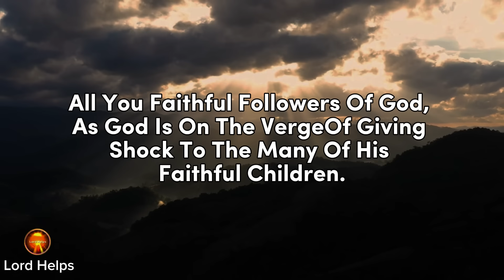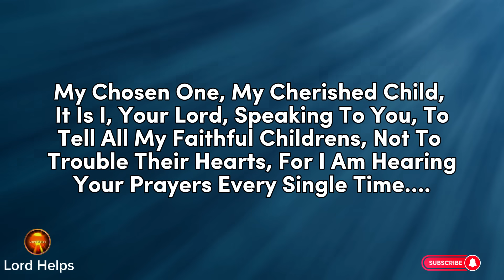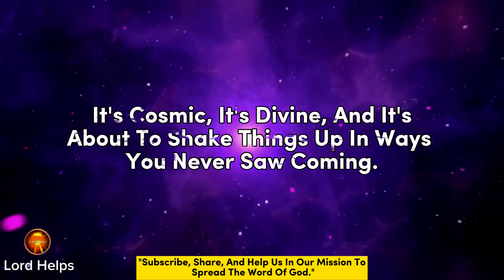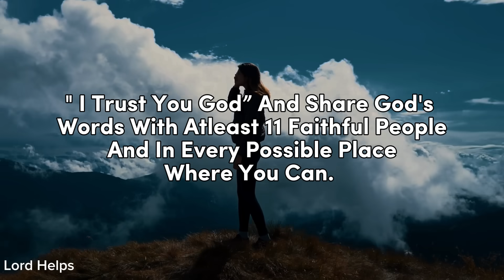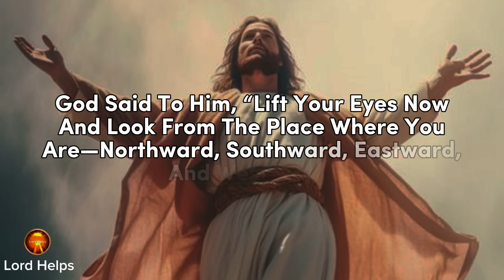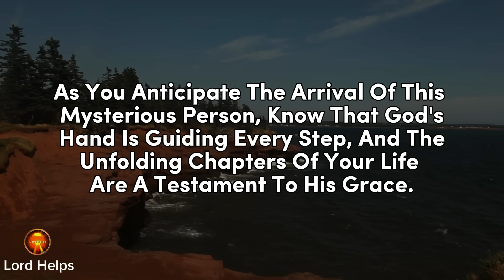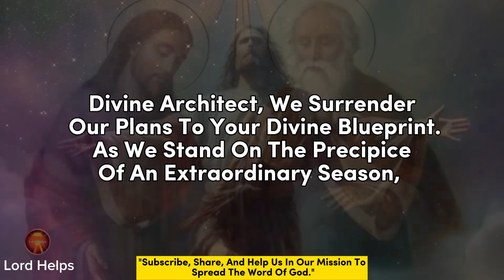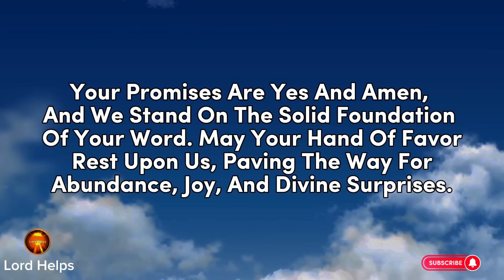🔥God Says, "A MYSTERIOUS PERSON WILL SHOCK YOU ON THIS DAY"👆God's Message Today👆Lord Helps Ep -1260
Brief Introduction Of This Video 👇👇

"Hold On! Brace Yourselves, All You Faithful Followers Of God, As God Is On The Verge Of Giving Shock To The Many Of His Faithful Children.
God Has Called You Here To Be A Witness Of This Greatest Miracle, That He Is About To Do In Your Life.
He Is Ready To Shock All Of His Children With Some Of The Greatest Miracles He Has Ever Done In The History Of Mankind.
 Here Is The Message From Our Father In Heaven, Revealed On (November 9th, 2023, Thursday, 10:10 Pm)
Abraham’s Lifelong Journey Of Faith In The Book Of Genesis Begins With God Saying, “Abraham, Go From Your Country And Your Father’s House To The Land I Will Show You.” At One Moment In His Journey When Abraham Could Have Easily Become Discouraged And Felt He Was At A Disadvantage, God Said To Him, “Lift Your Eyes Now And Look From The Place Where You Are—Northward, Southward, Eastward, And Westward; For All The Land Which You See I Give To You And Your Descendants Forever” (Genesis 13:14–15). For That Promise From God, Abraham Had To Lift His Eyes
Know That God's Hand Is Guiding Every Step, And The Unfolding Chapters Of Your Life Are A Testament To His Grace.
Now, Please Pray A Powerful Prayer To Claim All The Blessings God Is About To Bestow Upon Your Life-

Credits:
Footage licensing: Canva Pro/ Pixabay
Edits: Lord Helps team
Speaker: Ros (Lord Helps team)

1》 This video is made for Teaching/Motivational purposes.
2》This video has no negative impact on anyone. (Inspired by Joel Osteen)

Team,
Lord Helps